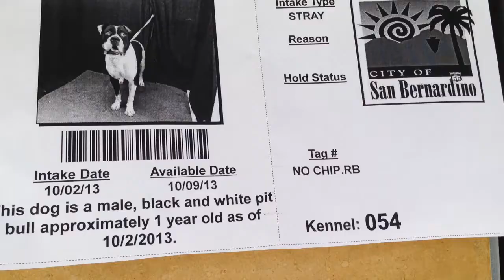A454881 AT SAN BERNARDINO CITY SHELTER 10/5